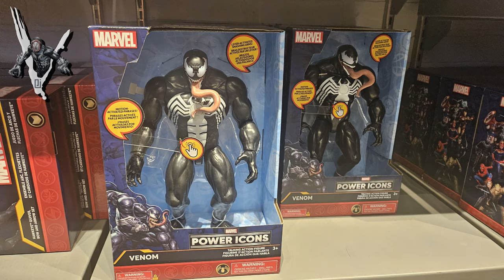Venom Vlog #881: Out Of Theater Reaction | The Last Dance